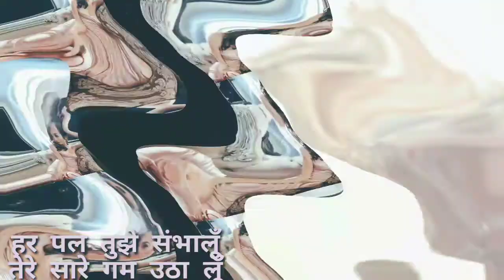Gal Gadot whatsApp status||ojaana raaz2 song edit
gal Gadot whatsApp status
ojaana whatsApp status

हर पल तुझे संभालूँ
तेरे सारे गम उठा लूँ
मेरा दिल तो ये ही चाहे
तुझे रूह में सजा लूँ
तेरा अक्स नूर सा है
तू एक सुरूर सा है
दिलकश तेरी अदा का
हर लम्हा मैं चुरा लूँ
हरदम खुदी में तू है
मेरी बेखुदी में तू है

Or

Here is the Direct download link

gal Gadot song
gal Gadot hot in wonder Woman